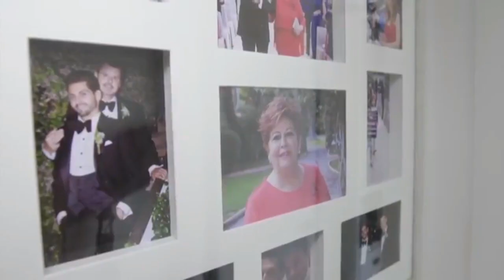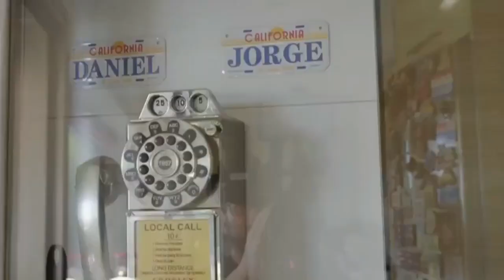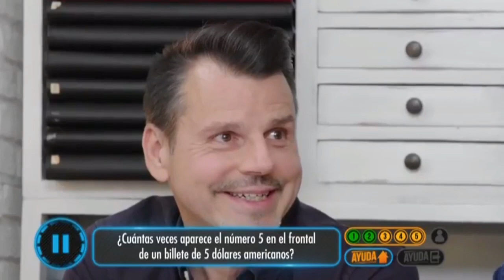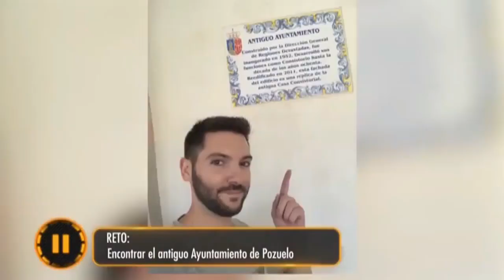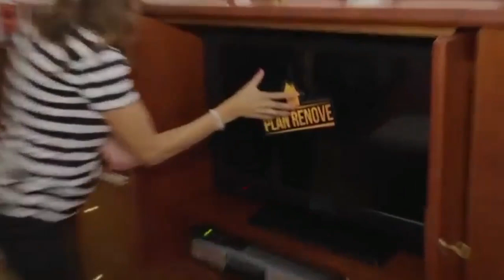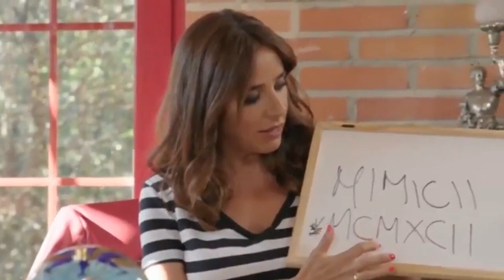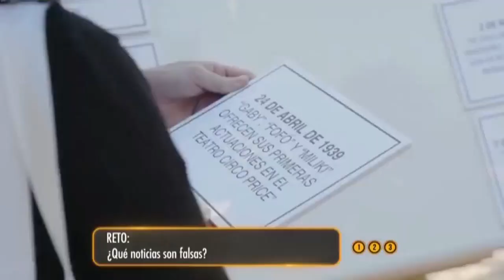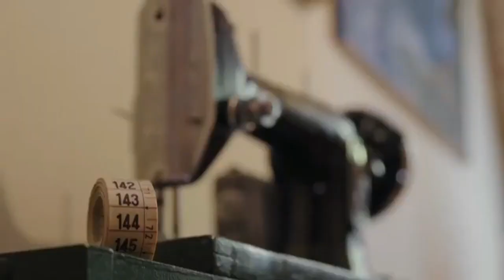Plan Renove - Programa 6 (10-06-2020)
Carmen Alcayde contará con un camión repleto de premios, con el que recorrerá las calles de los pueblos y ciudades de la Comunidad de Madrid para ofrecer un Plan Renove a las familias que quieran participar. En esta ocasión nuestros concursantes tendrán que demostrar sus conocimientos de literatura, geografía y hasta de la moneda americana, pues tendrán que recordar cuántas veces sale el valor numérico en los billetes de dólar. ¡Menuda prueba!

Y ya saben que están en juego electrodomésticos de última generación con los que podrán disfrutar si ganan o quedarse incluso sin los que tienen en casa si no consiguen acertar. Tendrán que ser rápidos y acertar.

Quién sabe bien lo que es correr para poder dar con la respuesta correcta es el mago Carlos Rubio, quien tendrá que hacer auténtica magia para poder encontrar el antiguo ayuntamiento de Pozuelo de Alarcón.